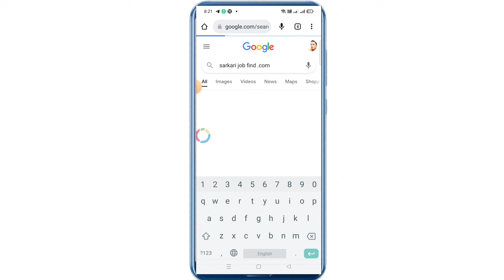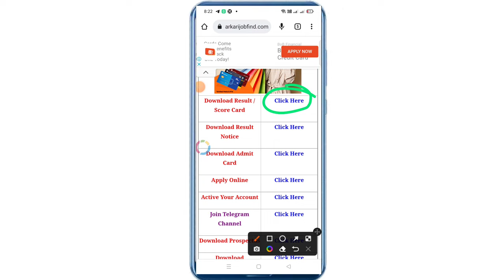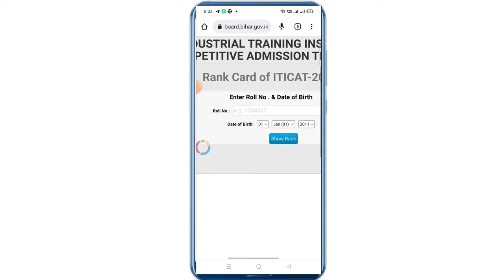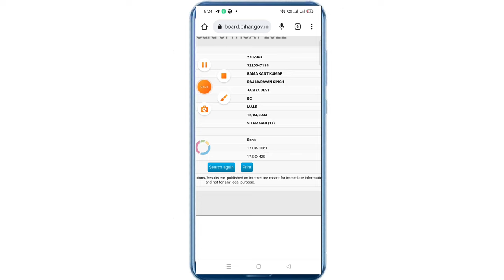Bihar ITI Result 2022 !! Bihar ITI Rank Card 2022 check Kare !! Bihar ITI result kaise check Kare